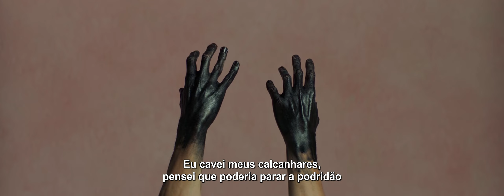Architects - Animals (Legendado)